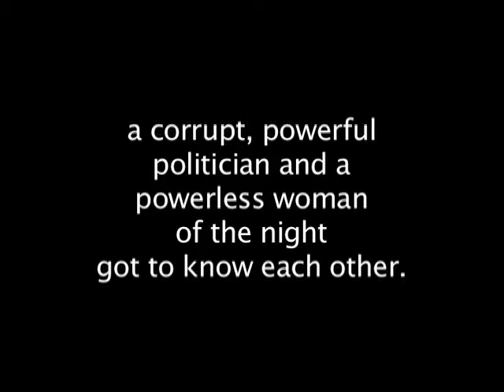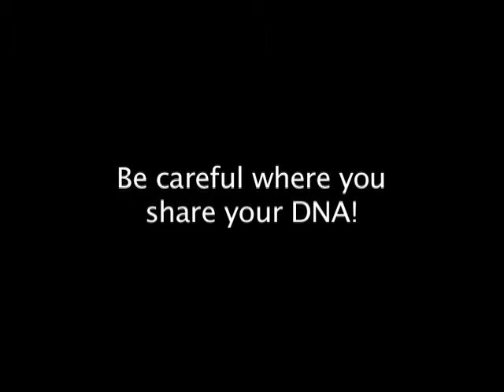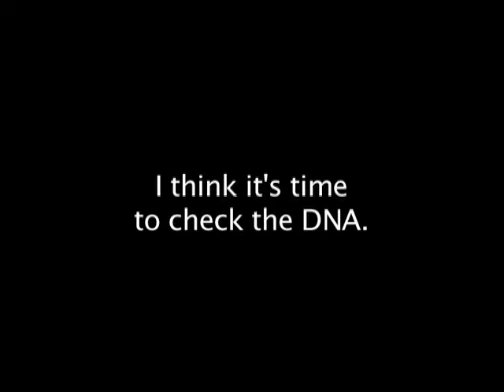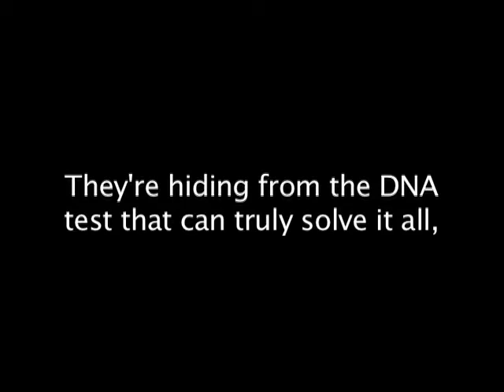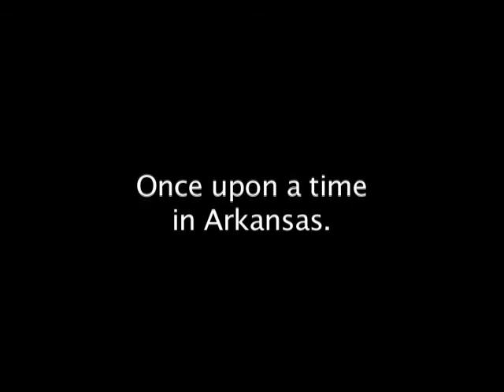Producers Guild Make Your Mark 2017: Ode To The Powerless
The Producers Guild of America holds a weekend filmmaking contest.
It's about Danney Williams, and the corrupt forces arrayed against him, and against the simple truth that would expose their heros as villains.